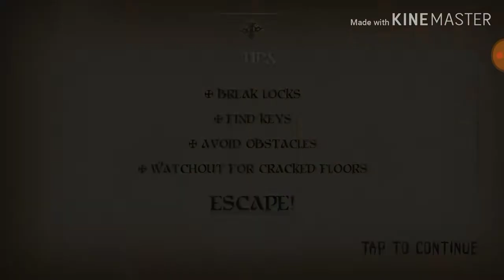Game kinh dị Ông Bố Ma | Tôi khóc thét trong đau khổ.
hôm nay mình sẽ chơi thể loại game kinh dị cũng là thể loại mà mình ghét nhất huhu T.T